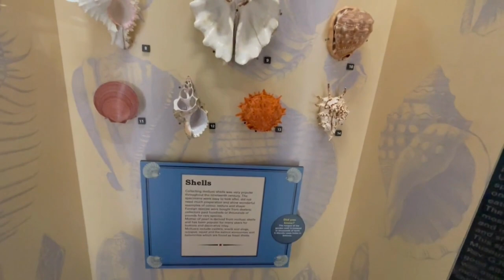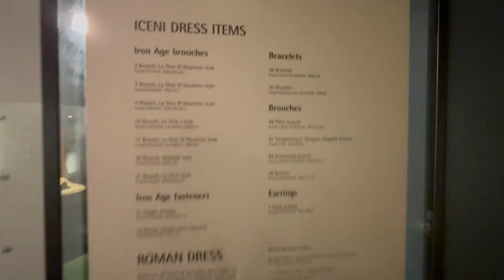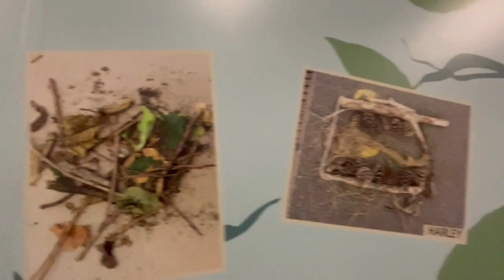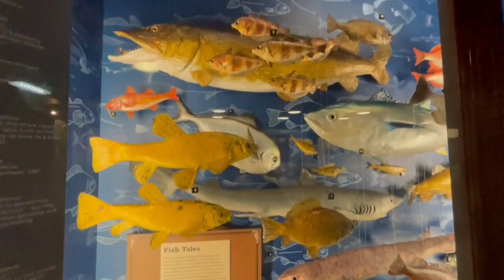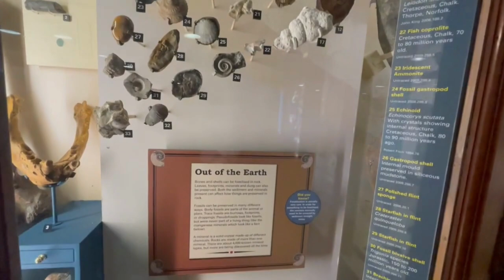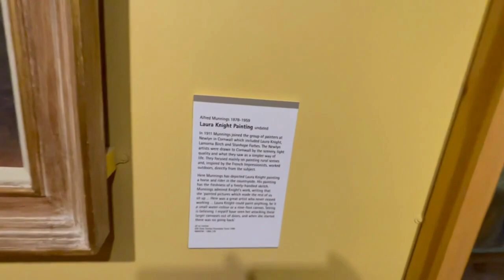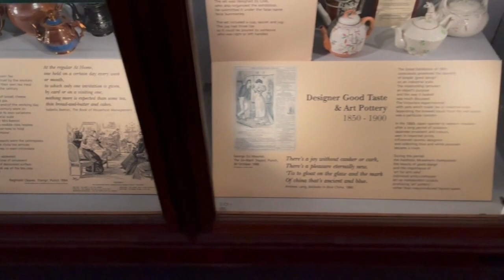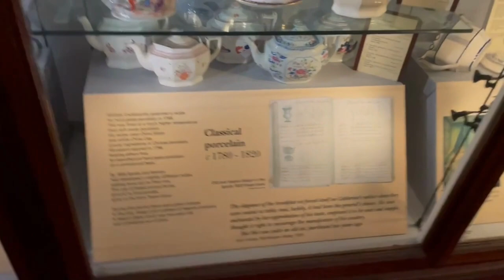Norwich Castle Museum & Art Gallery in United Kingdom@ideasoftheresa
The museum and art gallery holds significant objects from the region,especially works of art,archaeological finds and natural history specimens